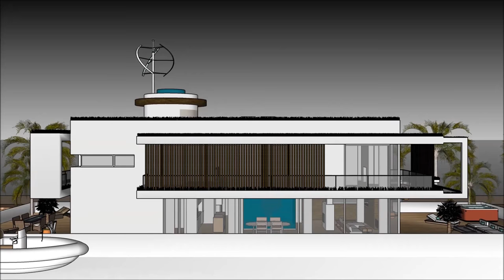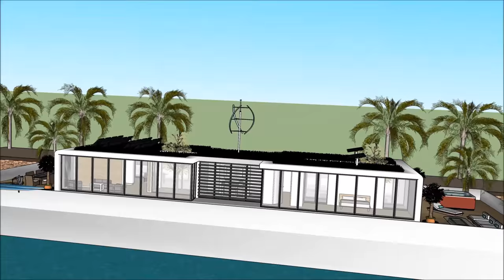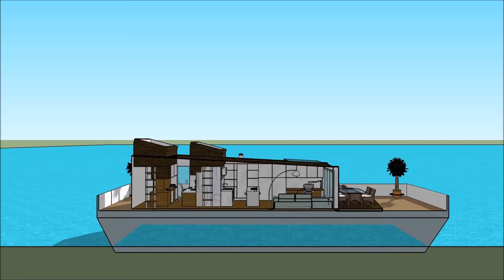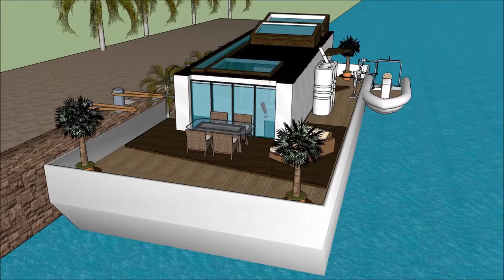Houseboat Husbåd rentals DENMARK Copenhagen København essentials floating villa village life residen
The Houseboat Husbåd rentals DENMARK Copenhagen København essentials floating villa village life residen house boat is made to sustain quality of life:

The Houseboat Husbåd rentals DENMARK Copenhagen København essentials floating villa village life residen includes an Extravagant Barge house boat Design ready for the extravagant user to rent the barge House boat

The Houseboat Husbåd rentals DENMARK Copenhagen København essentials floating villa village life residen has three level plans with basement underneath it, which consist all the facilities needed for the renter. The House boat Barge has a unique modern contemporary design with unique architectural features. It has its own lounge area with gorgeous view of the bay.